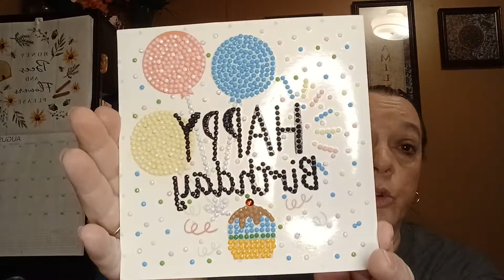I got my first two birthday challenge entries. 😃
Thank you so much for sending the entries, I love them you did such an awesome job. Thank you for entering my birthday challenge. I hope everyone has a wonderful day.

Sandra
Souther girl y'all

Address
Robin Sadowsky